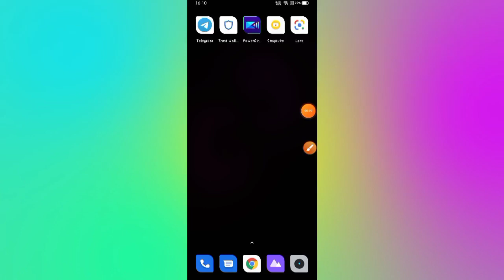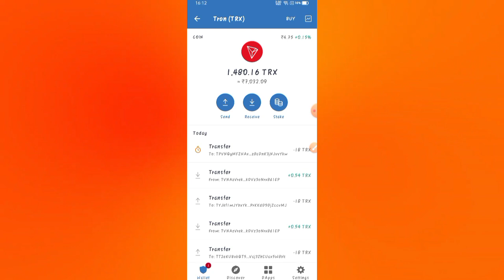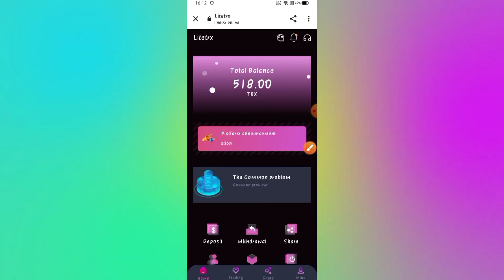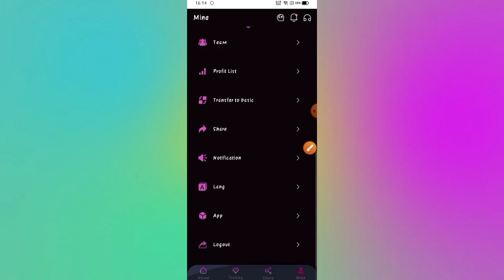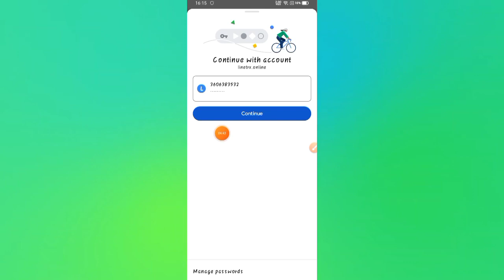💲best tron TRX mining earning website of 2022 latest episode 🔥 get free 5000trx free 🤑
I give our team an additional deposit commission bonus (5% of the commission deposit amount), such as deposit 500TRX, get 25TRX commission.

My additional invitation bonus to our team (5% commission on deposit amount for Lv1 users), eg deposit 500TRX and get 25TRX commission

Telegram I'd 👉 @zafe34

how to earn free tron,how to earn tron trx free,how to earn free tron coin,how to earn trx coin,earn trx free,how to earn trx tron free

New tron mining platform
best earning aap
2022 best earning app
daily free mining platform
register get 6000trx
new trx mining
trx website
trx mining app
TRX Mining
Tron Mining
Best Tron (TRX) cloud mining website
how to earn tron coin
earning appbest cloud mining sites 2022
trx mining site
trx mining
trx mining site 2022
tron mining